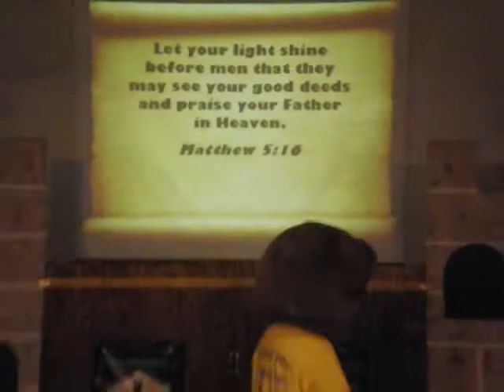K Club Jan. 11, 2015 - Salt and Light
Eldon First Assembly of God K Club children's service Jan. 11, 2015 - lesson on salt and light.